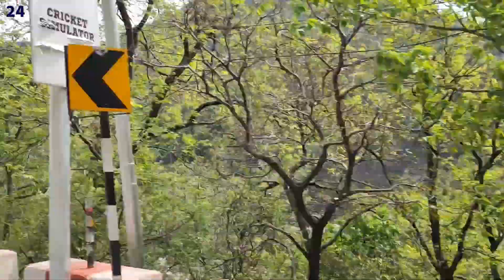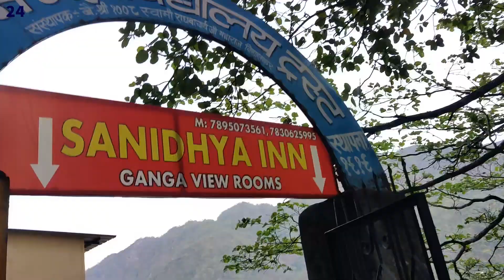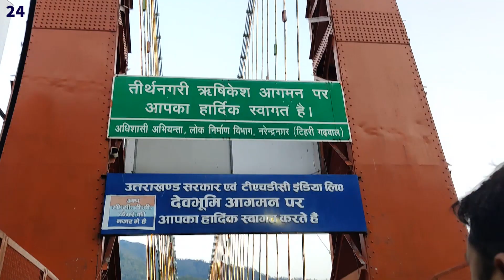Exploring Rishikesh, River Rafting, Laxman Jhula Visit, Rafting krte huye esi laparwahi na kare 😨⚠️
Hey there, welcome to my latest YouTube video! 🎥 Join me as we dive into the incredible town of Rishikesh.
We'll be exploring its stunning beauty and spirituality together. 🌄
Feel the adrenaline as we tackle thrilling river rafting in the Ganges! 🚣‍♂️

And let's take a peaceful stroll across Laxman Jhula, a historic bridge that's full of stories.

 Before you plan your own rafting adventure, don't forget the important safety tips for a fun and safe time. Get ready to experience the magic of Rishikesh and uncover its hidden treasures with me!"